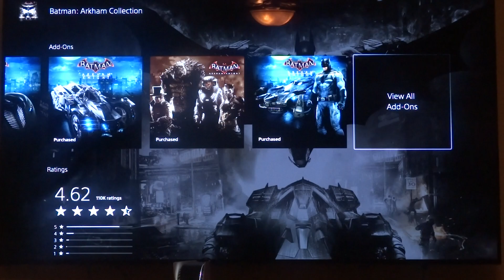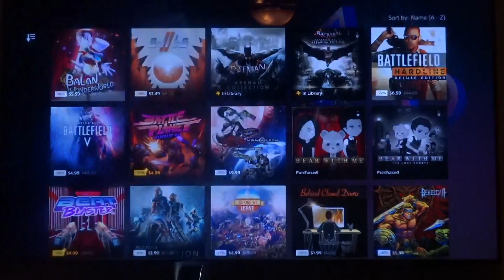Batman: Arkham Collection at amazing price, Playstation Plus not required.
Batman: Arkham Collection is on sale for $5.99 thru 2/1/24 til 2:59 AM & includes Arkham Asylum, Arkham City & Arkham Night & all DLC from all 3 games. Get it while it's hot folks.